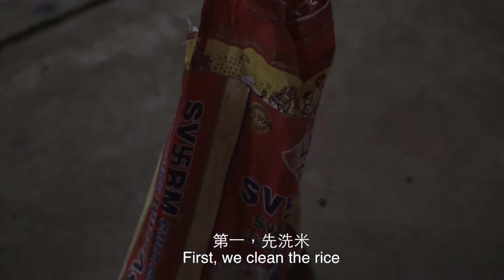Tibetan Dresil Rice 西藏吉祥飯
Tibetan cooking at it's best during the Great Prayer Festival at a monastery in India

-2016 February

Directed, Edited and Shot by: Laticia Fan